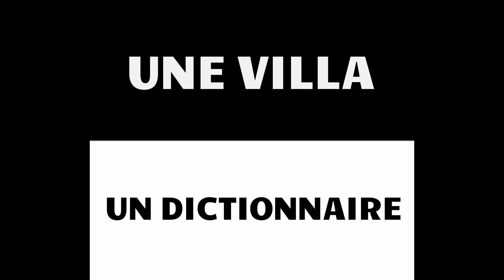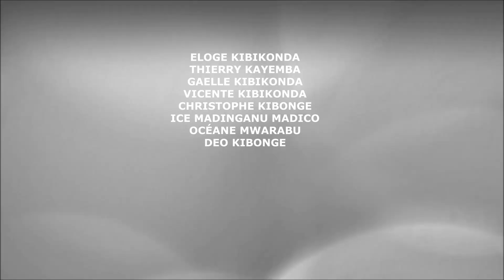Alesh : LA MINUTE PERSO.